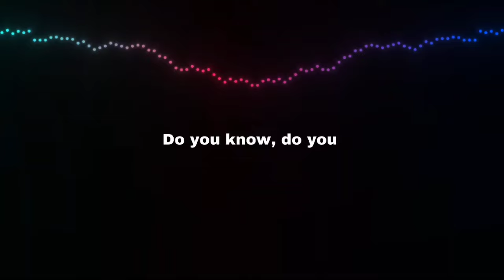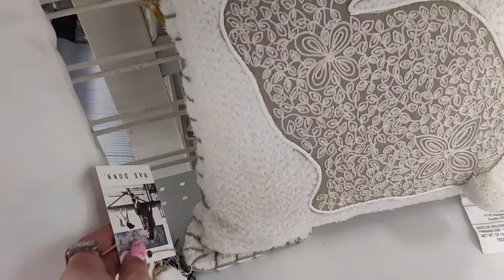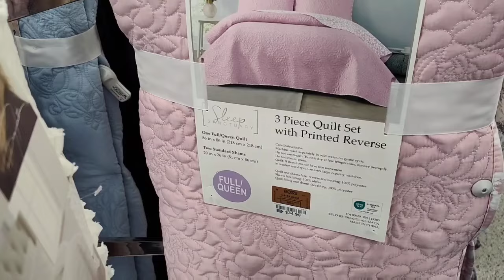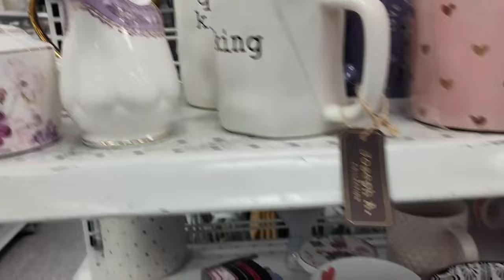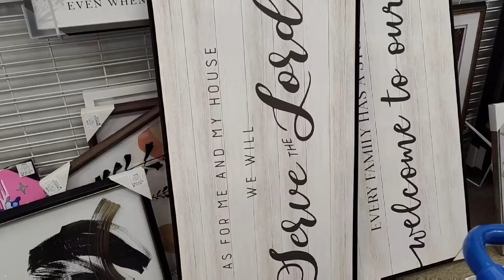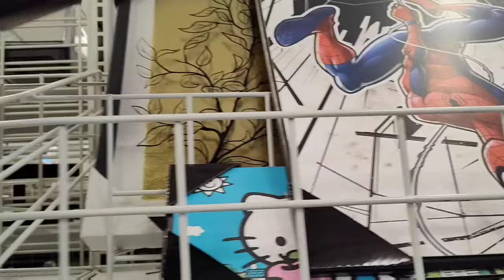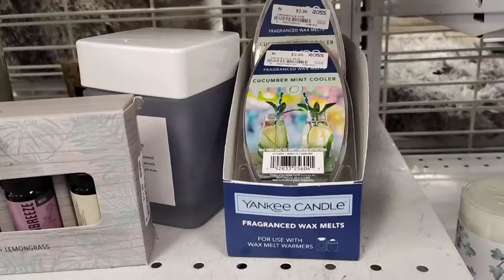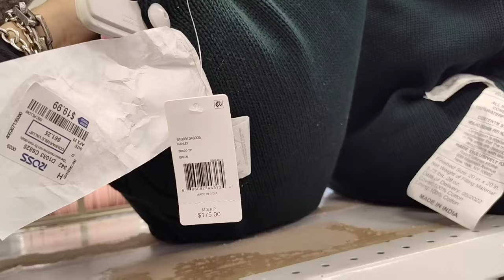👑All New Amazing Ross Sensational Spring Shop With Me!! More New Home Decor and More!!Name Brands!!👑